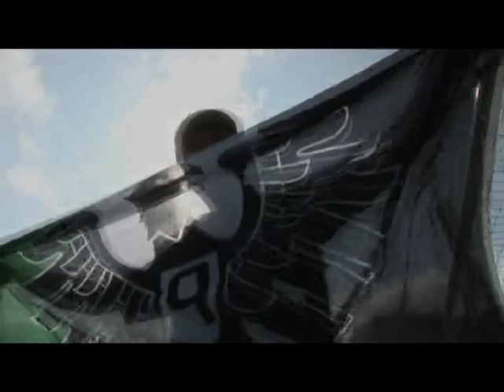Preußen Muenster Imagefilm Münster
Imagefilm Preussen Muenster - klickt rechts unten auf hohe Qualität